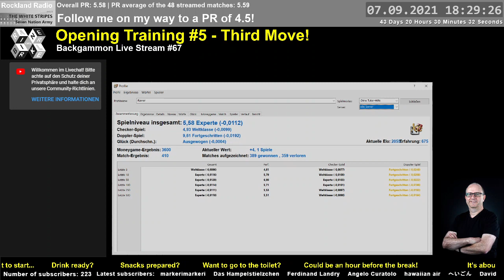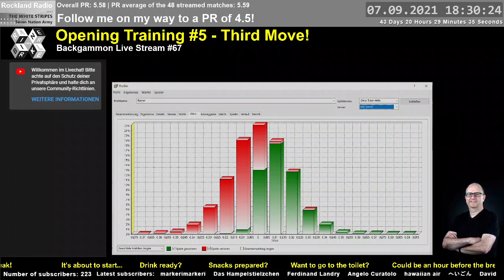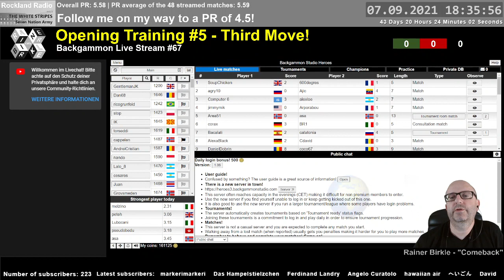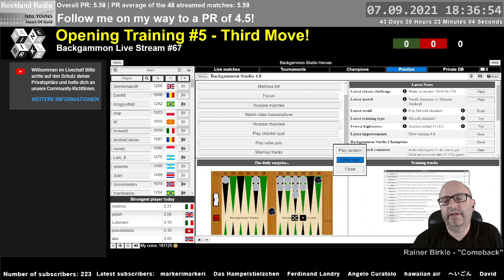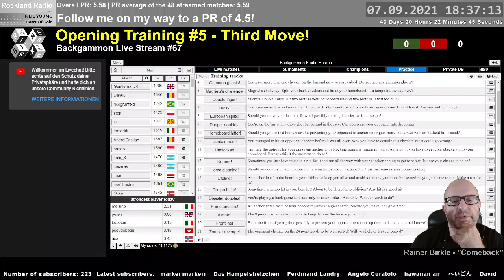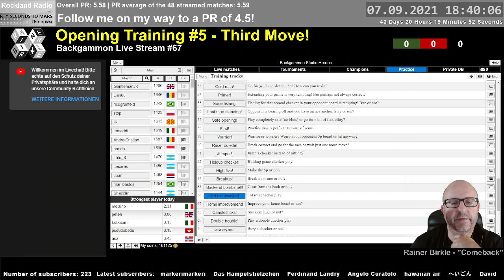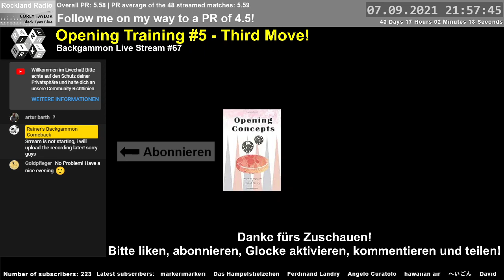Rainers Backgammon Live Stream #67 (Opening Training #5 - Third Move!) ENGLISH LANGUAGE!!!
Online backgammon training with live commentary by Rainer Birkle

Backgammon Prime - THE German-speaking backgammon community!

Highly recommended books to improve your backgammon:
- Marc Olsen "From Basics to Badass"
- Marc Olsen "Pure Strategy"
- Marc Olsen "Cube Like a Boss"
- Michy "Opening Concepts"
- Michy "Endgame Technique"